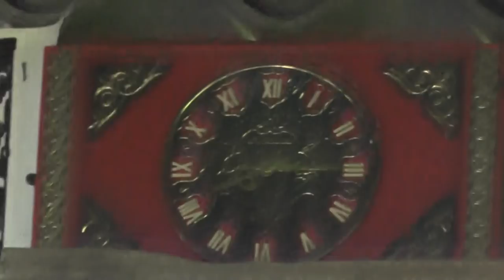По костру. Гость из Франции.